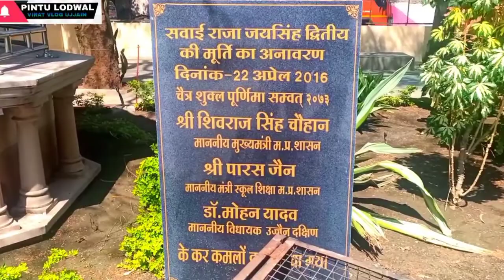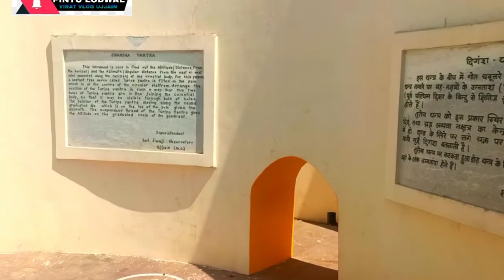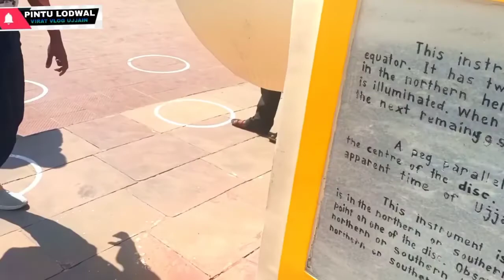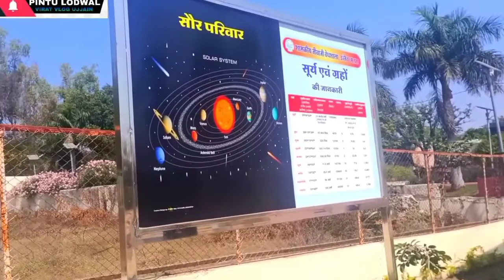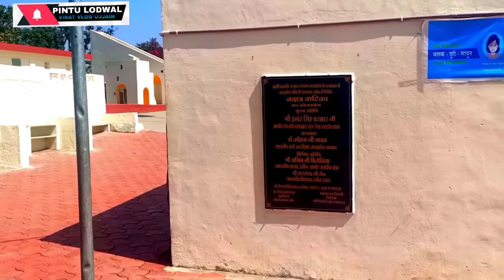जंतर मंतर या वेद शाला पवित्र उज्जैन शहर में स्थित है ujjan 🔥 VLOG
Ujjain in India MP
Ujjain city
Ujjain old name
Ujjain history in Hindi
Ujjain mandir
Ujjain directon
Ujjain tourist places
Ujjain in Hindi
Ujjain SP
Mahakaleshwar temple history Hindi
Ujjain news
Ujjain information
UJJAN why is the fromus
former market of Ujjain
Ujjain farmhouse holder
Ujjain the city from temple to India
Ujjain top 10 tourist place Hindi
Ujjain of city Mahakal Ujjain
Ujjain Mahakaleshwar jyotirling ka
Ujjain Kal Bhairav mandir
Ujjain Shakti peeth maha harsiddhi
bharthari gufa Ujjain
Ujjain kaliadeh palace
shaktipeeth gadkalika Mata temple
Ujjain Maharshi Shanti Bani ashram
Ujjain Iskcon temple
Ujjain jantar mantar
Ujjain Gopal Mandir
Ujjain 24 khamba Mata temple Mandir Ujjain
Ujjain Shri Ram Ghat
ujjan Gomti kund
Ujjain Vikram Aditya great
ujjan Shri char dham temple Ujjain
Mahakaleshwar darshan Ujjain
Ujjain siddhavat Marg
Ujjain Srinagar Mahadev
Ujjain Shri Ganesh Mandir Ujjain temple
Ujjain mangalnath mandir
Triveni Ujjain museum
Ujjain Vikram Kartik Mandir
Ujjain navgrah Mandir Shani Mandir
Ujjain harsiddhi mandir temple
Ujjain Vikram museum
 ujjan bhukhi Mata temple Mandir
Ujjain Vikrant bha

बाबा महाकाल का मंदिर उज्जैन 28 जून को फाइनल ही खुलने वाला है🙏🙏🙏🙏

When will the Mahakal temple open

where is mahakaleshwar temple

how to reach mahakal

Mahakal song

 Mahakal Aarti

 Mahakal bhasm Aarti

Mahakaleshwar Mandir kahan hai

 hi baba Mahakal ki Nagari Ujjain

 Baba Mahakal Mandir kab khulega

 Mahakal Mandir temple kab khulega

mahakal ujjain history and hindi

Mahakal city Ujjain

Mahakal status

 Mahakal mein kya sthiti hai Kaun ki

 Mahakal kahan per hai

Mahakal kaise jaen